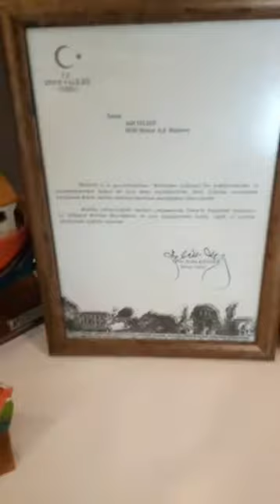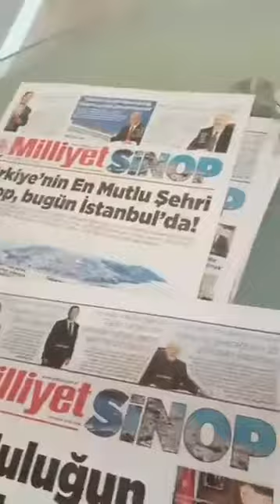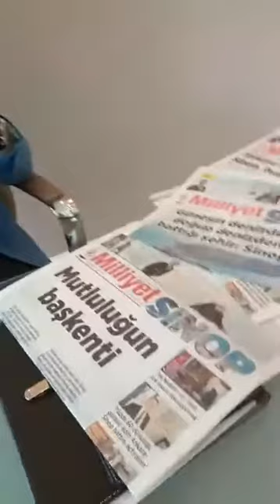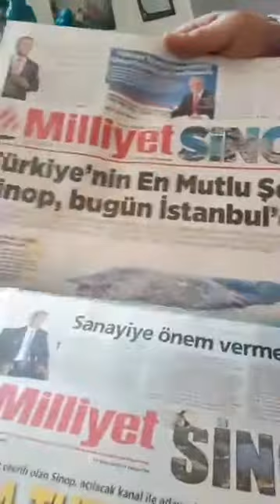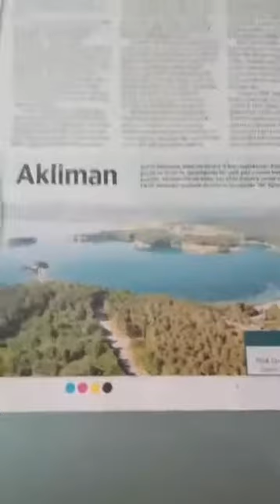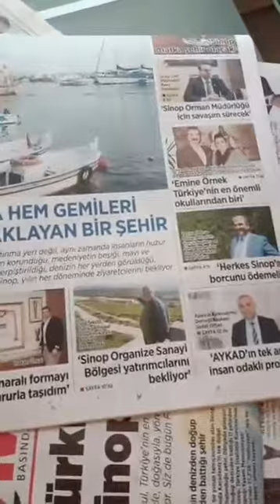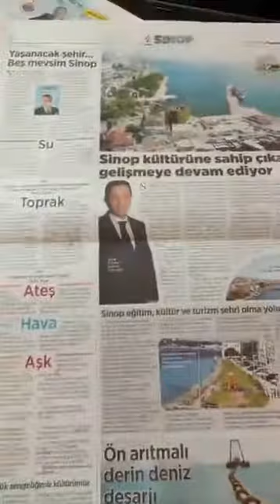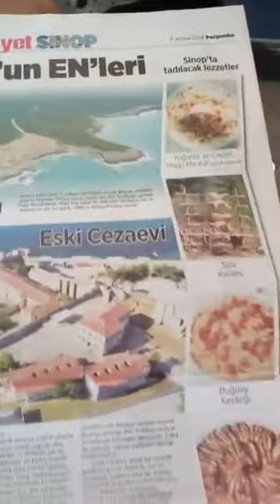Gazateci Adil Yıldız ile Röportaj